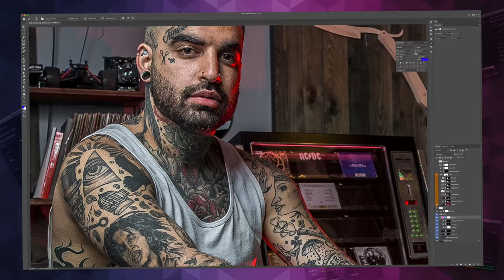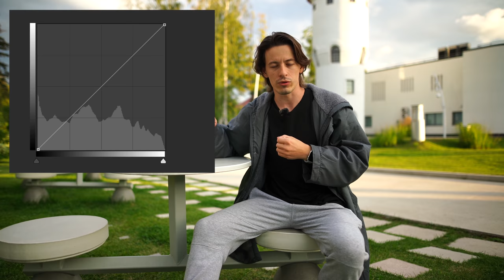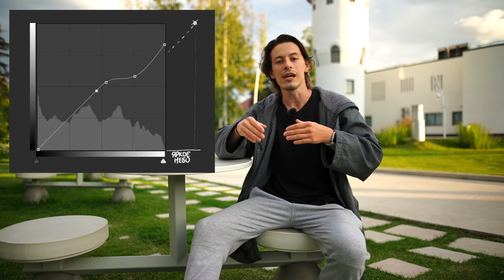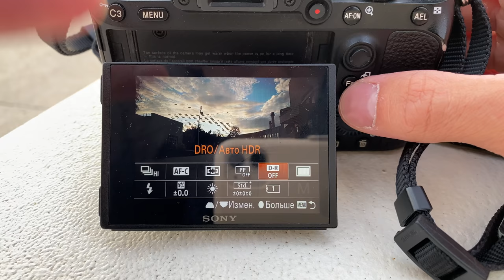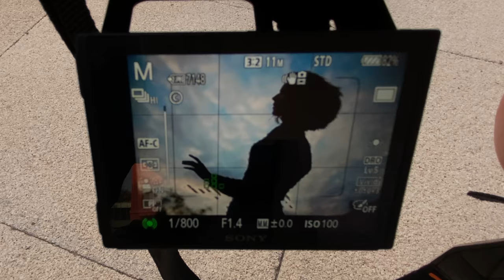DRO sony – секретная штука для тех, кто не любит обрабатывать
😍 Присоединяйтесь к моему патреунити, там бэкстейджи со съемок, разобранные PSD файлы с моей ретушью, свежие RAW для практики и многое другое!

♥️ Всем котиков! 🐱